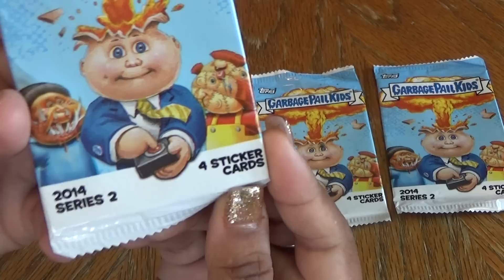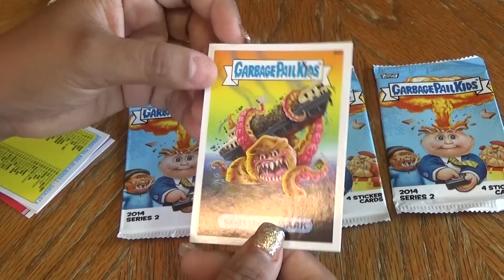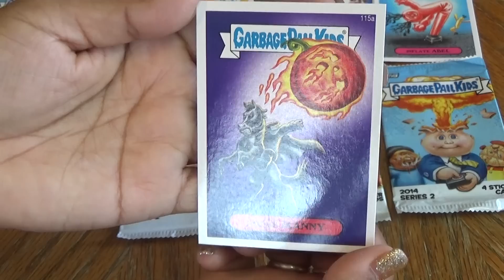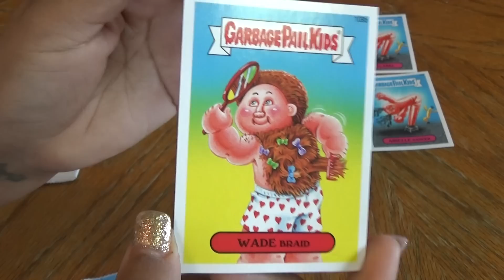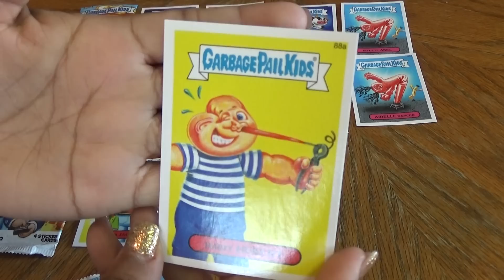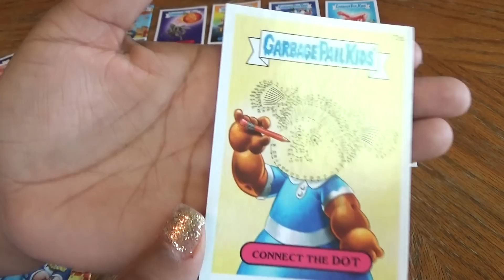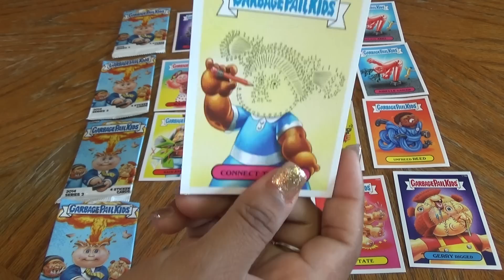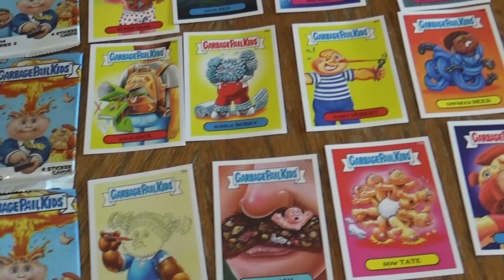Garbage Pail Kids Sticker Cards (series 2)